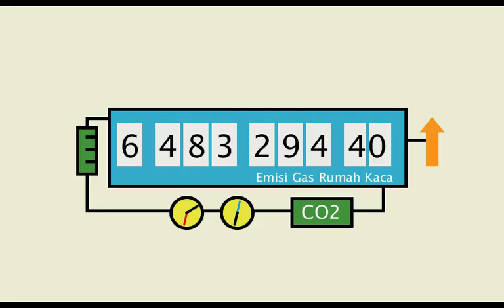Hemat Energi - Animasi (Processing)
Hello guys, wkw
Tugas UAS mata kuliah Grafika & Multimedia membuat animasi sederhana menggunakan software Processing.